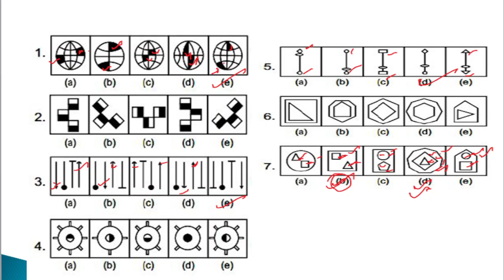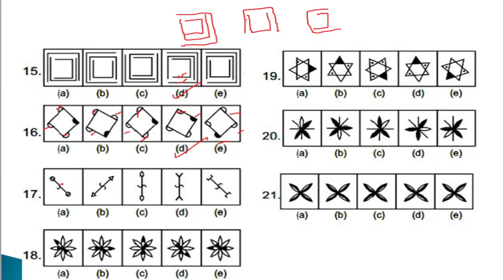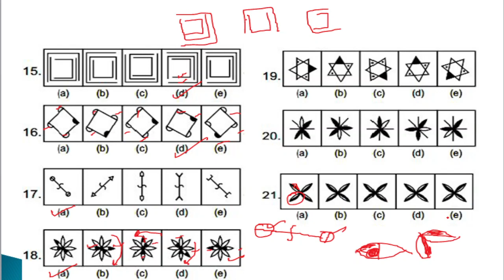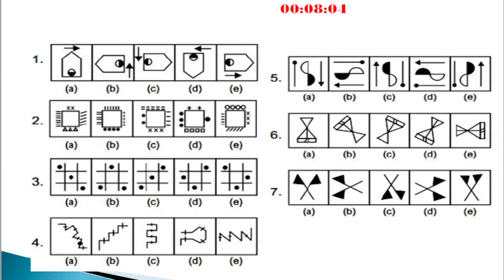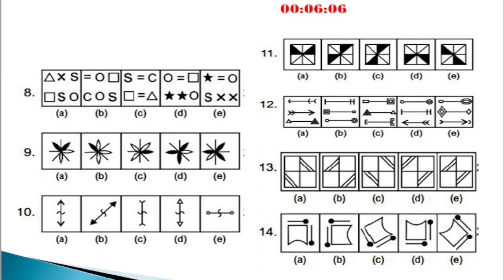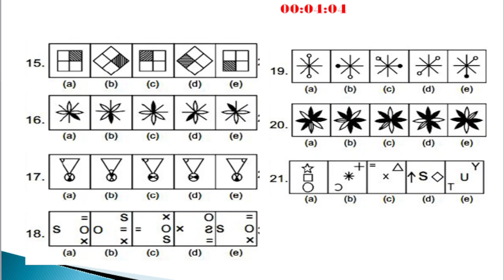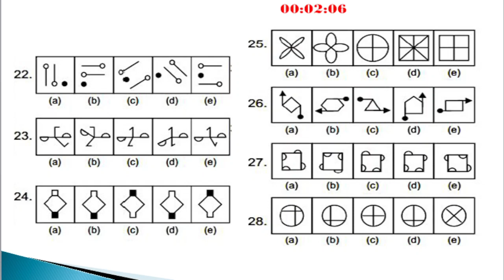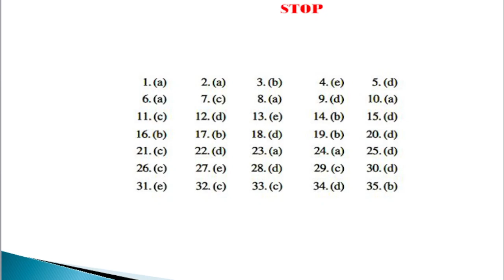CLASSIFICATION PRACTICE SET 8 | RRB NTPC PSYCHO TEST